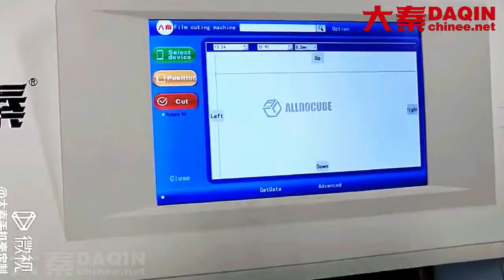2020 Touch screen tempered glass cutting machine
2020 Touch screen tempered glass cutting machine
2019 new arrival Daqin All-in-one tempered glass / nano glass / flexible glass screen protector cutting machine for you to start your own small business of manufacturing custom mobile phone screen protector for any mobile phone.
Daqin 2019 All-in-one machine integrate the water pump, air pump inside of the machine. 10 inch touch screen make the operation easier. Daqin supply machine, film materials, AB lable, Opp bags, packaging box for you to start this small business.
You can start this business at home, manufacturing all by yourself and then sell in your online store. Also you can start this business from your mobile accessories store, mobile phone store, gift store, mobile phone repair store, shopping mall kiosk. Or you can do this business in the market booth.
Daqin provide free update for the software. From time to time, there will be new model added into the software. So that you will be always able to produce screen protector for the latest model of mobile phone.
Start your own small investment business with Daqin All-in-one machine.